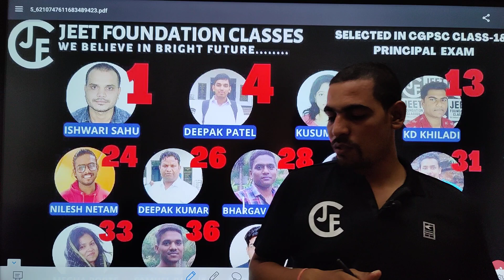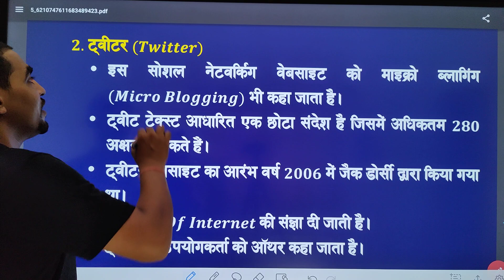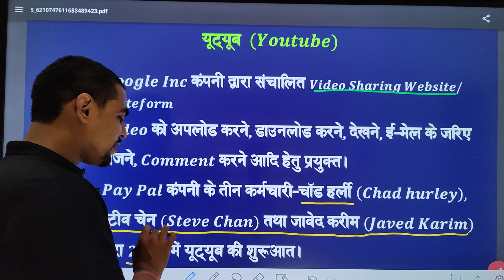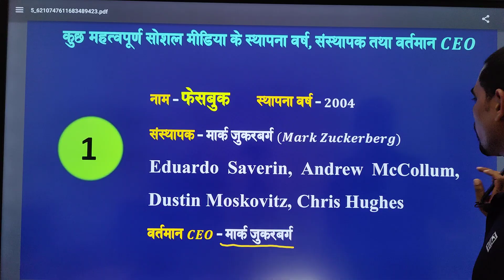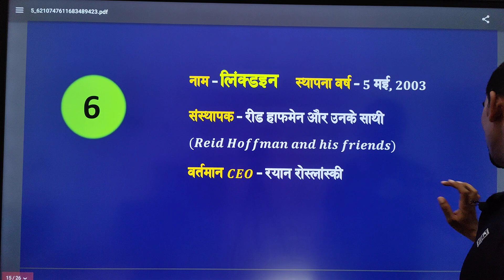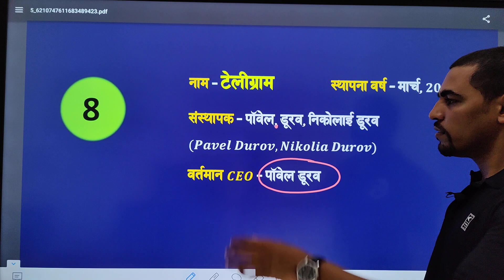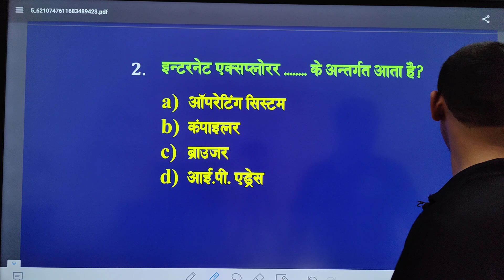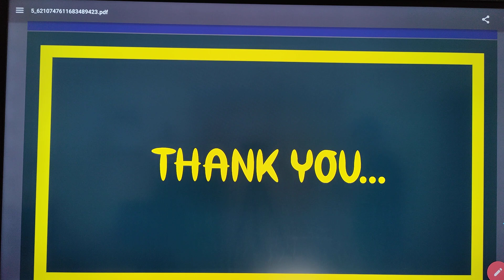महत्त्वपूर्ण सोशल साइट्स एवम् उनके संस्थापक & वर्तमान CEO | hostel warden exam | cgvyapam | cgpsc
We the Jeet_Brothers Premjeet Singh & Satyajeet Singh welcomes you in our Youtube Channel
❇️Google play store से हमारा official App डाउनलोड करे दिए गए लिंक से 👇🏻

हमारे App में CGSI छत्तीसगढ़ उप निरीक्षक का Batch और PDF Notes प्राप्त करने के लिए दिए गए लिंक पर जाएँ👇🏻
Jeet Foundation Classes CGSI PRE ,SUB-INSPECTOR EXAM by PREMJEET SINGH

हमारे App में CGPSC_PEON का टेस्ट series और PDF Notes प्राप्त करने के लिए दिए गए लिंक पर जाएँ👇🏻
 CGPSC PEON 2022 by PREMJEET SINGH

हमारे App में Hostel_Warden का Batch और PDF Notes प्राप्त करने के लिए दिए गए लिंक पर जाएँ👇🏻
 Jeet Foundation Classes. CG Vyapam | Hostel Warden by PREMJEET SINGH

🔴About this video - percentage 02

🔰Notes और PDF की प्राप्ति के लिए दिए गए telegram लिंक पर जाए 👇🏻

Playlist For Different subjects
विभिन्न विषयों के Playlists का लिंक👇🏻